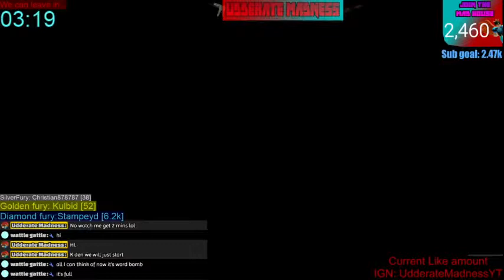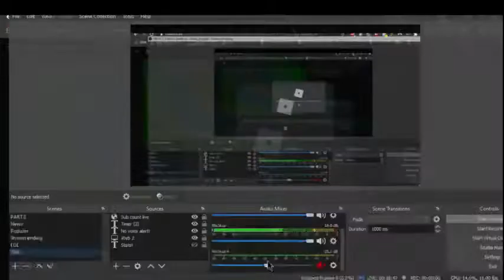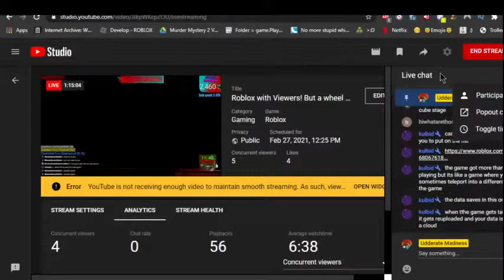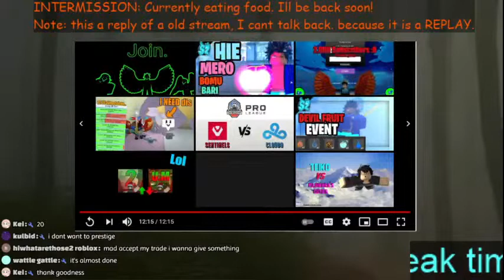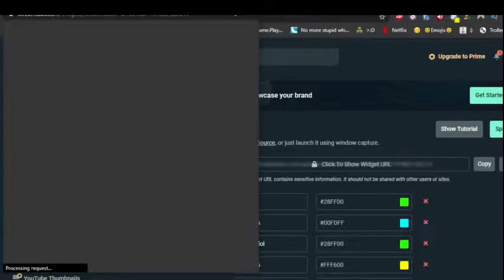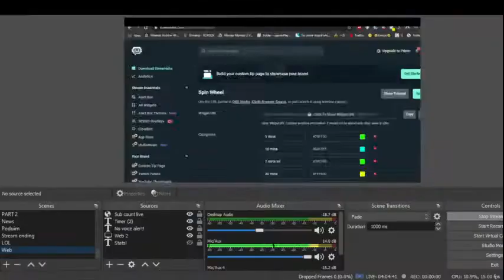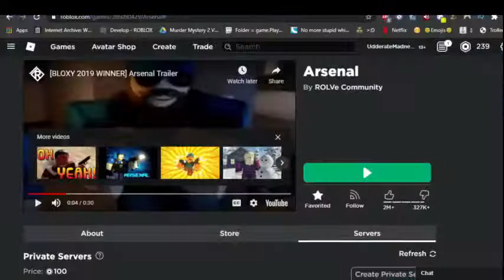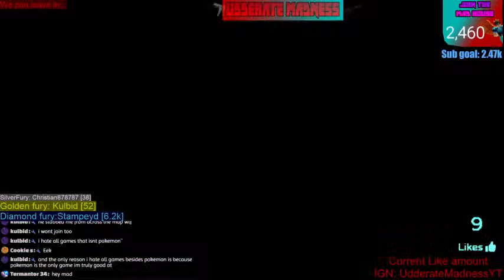Roblox with Viewers! But a wheel determains how Long I play the game!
The wheel has made a surprise return after not being used for a year... This time with even more pain and suffering.

I can end up playing any Roblox game for 2 hours, and oh ho ho. That is not fun at all, Oh no no-no.

You guys can STILL PICK GAMES but you cant choose how long I play for. Just remember I don't have a lot of time in my hands... and don't pick games you don't like incase the wheel wants to troll us by saying 2 hours -_-

Want to join me? Hit the follow button on my avatar and join [ROBLOX]

My In-game name [Brawl stars]
UdderateMadness

My in-game name [Minecraft]
UdderateMadnessYT

Notice: No refunds are given due to trollers and people abusing chargebacks. When donating you are absolutely sure that you want to do so. PLEASE ASK YOU'RE PARENTS FIRST BEFORE DONATING! so we don't run into any issues.

When donating please use the decimals correctly!
This is a decimal [.] forgetting the dot can mean the difference between $200 and $2.00 or if you're a generous $25.00 or $2,500!

Perks are given At the end of the stream [Unless they affect the stream] so that madness doesn't stop the stream. while he's playing.
Read the perks down below VVV

Donor perks: Must be 1$ or more {prevents trollers}
1$+ Donor role on discord + Spread a message across the stream with text to speech. Cuss words are not allowed and if any is detected then the audio will not play.
2$+ Suggest a game and It will be played next. Madness will be forced to play it [Must be appropriate, Recommended to ask madness first so he doesn't deny it]
3$+ Freind request {I only have 200 slots.. so this will help keep them open. If you want a request to say your IGN in the donation message}
5$+ Pick a game you want. But this time you're game will be played next.
25$+ Get the mega Donor role on discord

Donating for LP?
This is how it is converted into LP
--$ 250LP per dollar donated.

50$+ Wipe the entire quene slate clean and suggest 5 games you like.
250$+ Challange madness on something {Must be logical Ask Madness before Donating this much lol}

Top 5 donors
= [1] Kulbid [6$]
= [2] Mr. P [5$]
= [3] Kunet [5$]
= [4] N/a
= [5] N/a
Total supporters this month: 0
Total supporters lifetime: 3

this system is designed to both benefit my donors and my f2w (free to watch [yes I made that up]), viewers Every "Season" The LP will reset!

However, the people in the top 3 (The Furies) will Earn an exclusive badge on the discord and will keep the perks for 2 seasons!  Here is what the perks are going to be

Silver fury - Silver fury rank on discord
Wall of fame on discord and YT
Silver fury perks for the next 2 seasons!

Golden fury - Golden fury rank on discord
Golden fury perks for the next 2 seasons!

Diamond fury - Diamond fury rank on discord
Diamond fury perks for the next 3! Seasons

1 season is equal to 2 months

Hopefully, these changes will make it easier for new viewers to get up there while making the people who donated robux and REAL CASH get some respect too! If you have any ideas then please comment in suggestions at discord.

All music in my stream is always either NCS
Monster cat
or Goblins from mars

*NOTE* Abusing the perks will result and cancelation of the prize.
And continuing to abuse the perks will result in no refunds!

Fury perks (Silver+)
-Exclusive suggesting spots for you
-(Diamond fury) Get a moderator
Do !diamond fury or !goldenfury to see more perks

o.O Congrats you made it to the end. Barley anyone reads this far xD
{Unless you just scrolled to the bottom for some reason}